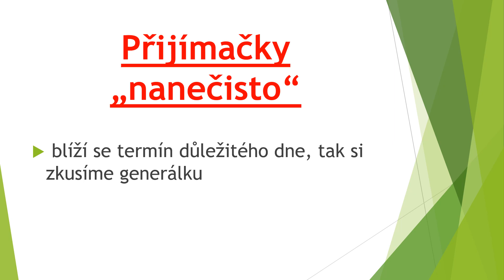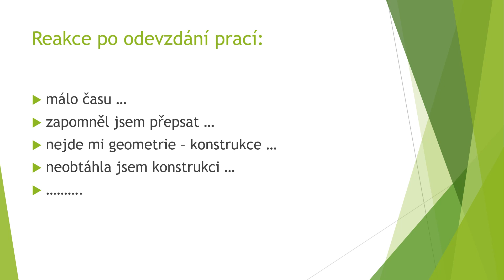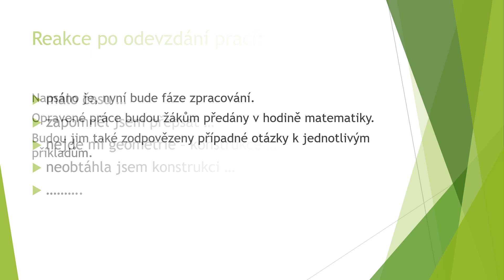IKAP II. Přijímačky nanečisto 27.3. 2023